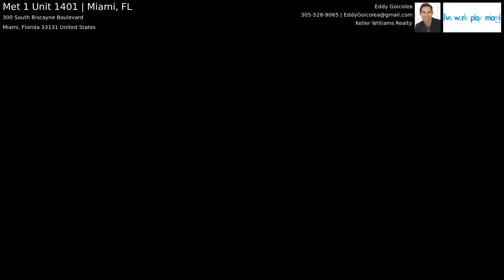Met 1 Unit 1401 | Miami, FL